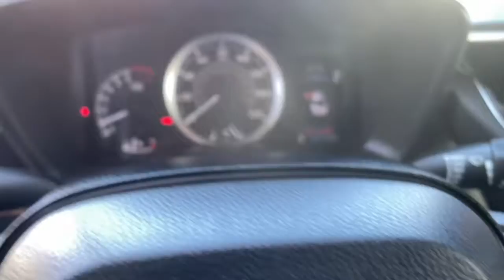2020 Toyota Corolla at Puente Hills Toyota. Servicing Claremont, West Covina, Diamondbar, Rowland He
Barcelona Red Metallic Used 2020 Toyota Corolla available in City of Industry, California at Puente Hills Toyota. Servicing the Claremont, West Covina, Diamondbar, Rowland Heights, Hacienda Heights, La Puente, CA area.

*2.49% APR financing based on approved tier 1 credit and expires 1/3/2022. TOYOTA CERTIFIED! This Sporty 2020 Toyota Corolla LE with only 17140  miles comes nicely equipped with Back Up Camera Power windows Power door locks and more! This Corolla is a clean Carfax car!  In an effort to save you TIME and MONEY we have posted our VERY BEST PRICE on the internet. Hurry this pricing philosophy leads to our cars selling VERY QUICKLY. *All prices plus Tax DMV and $85 Documentation fee. All advertised interest rates are subject to buyer qualification.  br brbrWe at Puente Hills Toyota are very proud of our pre-owned inventory so much so that we offer the Puente Hills Promise! What is it? Simply put when you buy a used car with us youll do so with peace of mind because we offer a 1-year/15000-mile complimentary service plan to keep your vehicle running smoothly. Since most Toyota models run on synthetic motor oil youll need an oil change every 10000 miles or so. Plus every Toyota needs minor service at 5000-mile intervals and our complimentary maintenance covers exactly that! From tire rotations to inspections well cover it all for the first year or 15000 miles. We also understand that sometimes plans change or people change their minds. Thats why we offer a two-day/200-mile trial exchange plan. If youre not completely satisfied with your used car purchase come exchange it in for a vehicle of equal or greater value.* Theres no way you can buy the wrong pre-owned car at Puente Hills Toyota!